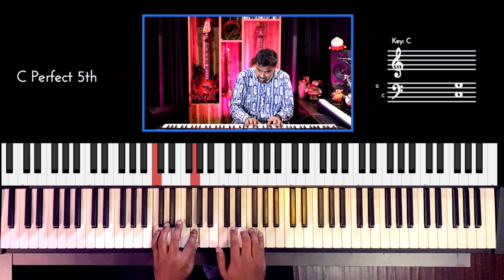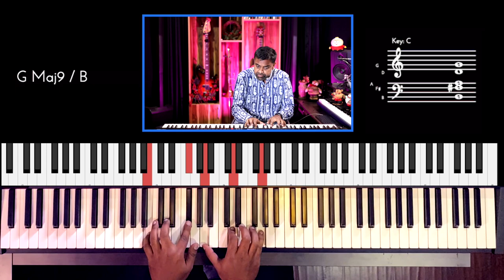Riff #2602 - Jason Zac